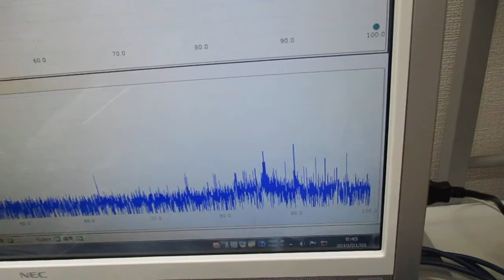非線形発振制御による表面弾性波を利用した表面処理技術 Ultrasonic-labo